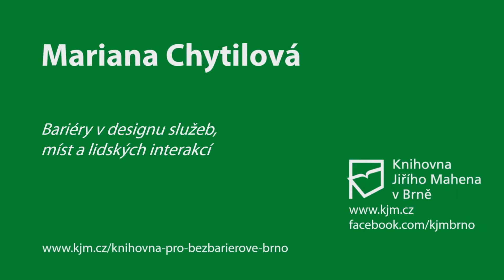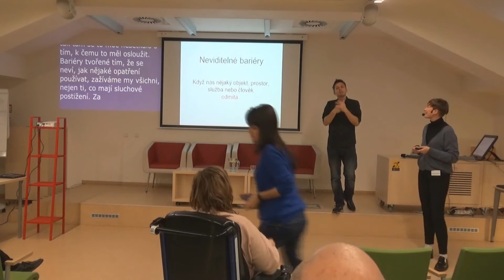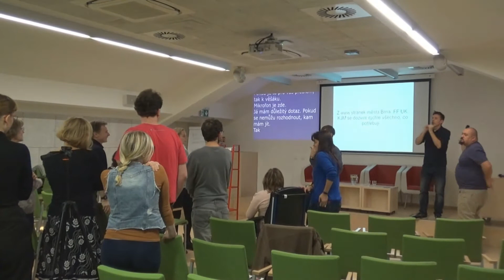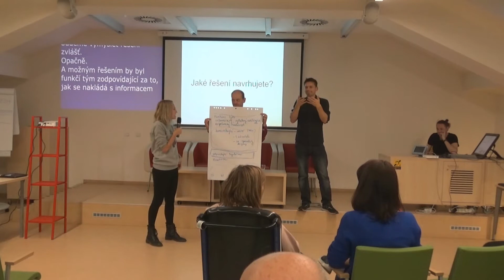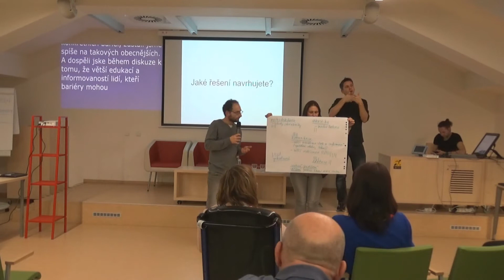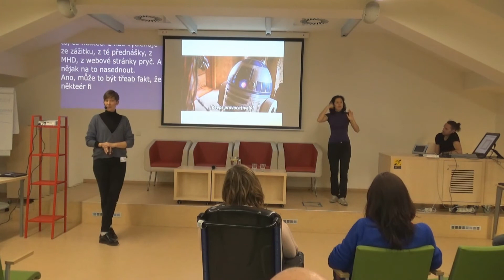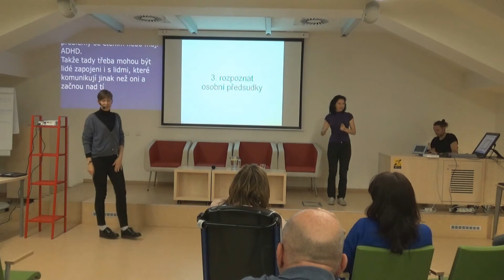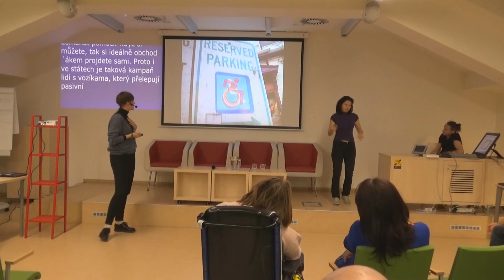Neslyšitelné bariéry v designu míst, služeb a lidských interakcí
Mariana Chytilová (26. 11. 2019) - Co cítíme, když nás nějaký objekt, prostor, služba nebo člověk odmítá? A kdybychom dokázali, že nám exkluze (neboli vyčleňování) způsobuje fyzickou bolest, co bychom v našich městech, na našich webových stránkách, na našich toaletách nebo v naší kavárně změnili? Příspěvek Mgr. MgA. Mariany Chytilové, Ph.D. se zaměří na přístupnost jako společenský trend vycházející z konceptu inkluzivního designu. Na třech případových studiích vás seznámí s možnostmi, jak překonat bariéry ve fyzickém prostoru, v přístupu k informacím, v postoji vašich zaměstnanců a v přístupnosti vaší služby jako celku. Těšit se můžete na Centrum architektury a městského plánování v Praze, interaktivní čtenářskou aplikaci Tableto a mezinárodní filmový festival Jeden svět. Akce se konala v rámci projektu Knihovna pro bezbariérové Brno.